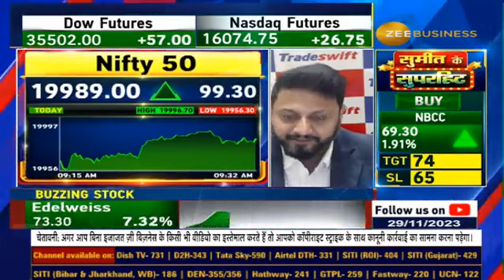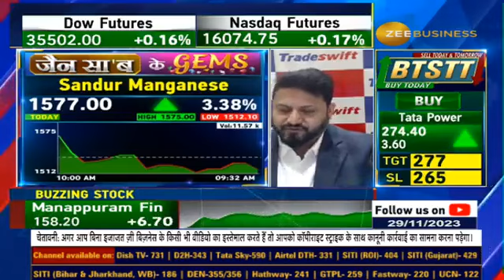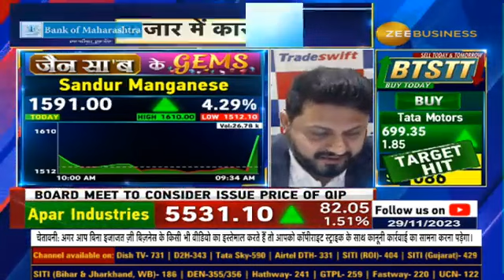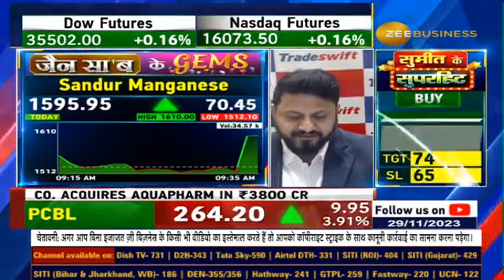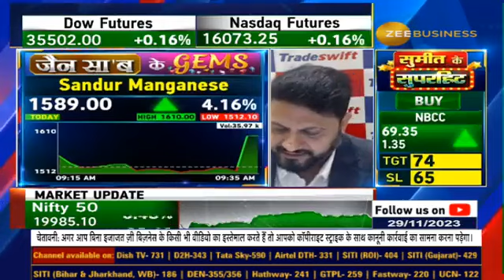Sandur Manganese : Sandeep Jain's Investment Strategy Revealed In Jain Saab Ke Gems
जैन सा'ब के GEMS...आज Sandur Manganese को क्यों चुना संदीप जैन ने ? संदीप जैन से जानिए कंपनी के फंडामेंटल्स, तेजी के ट्रिगर्स और टार्गेट..